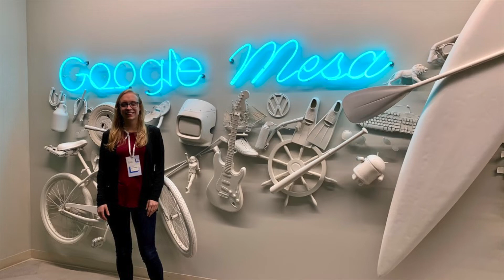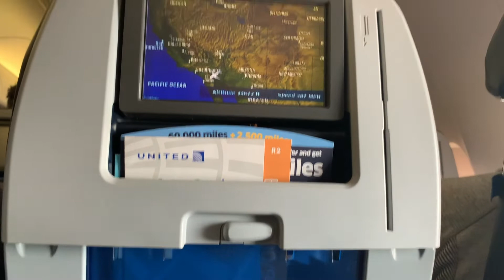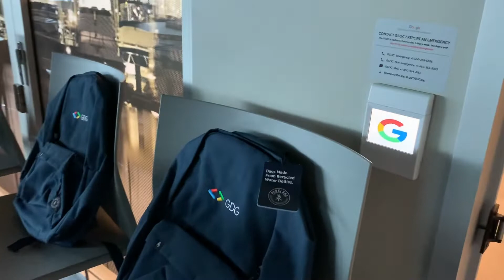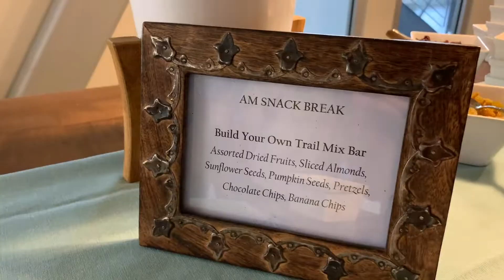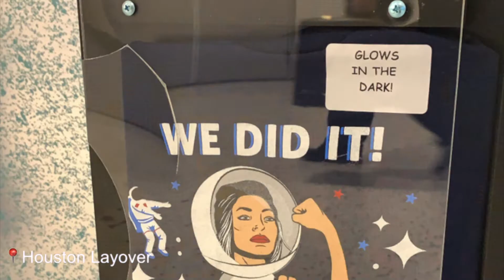GDG Leads Academy at Google San Diego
I was invited to attend the GDG North America Leads Academy in San Diego because I've been co-organizing Women Techmakers Montreal for the past couple of years!

This was filmed on February 23rd, so just a couple days before the COVID outbreak started being serious in the United States...

- - - - - - - - - - - - - - - - - - - - - ABOUT ME - - - - - - - - - - - - - - - - - - - - -

I'm a master's student in machine learning. I live in Montreal, Canada. I publish new blog posts every week on my blog, which aims to promote women in tech. I also post about tech events and blogging tips! Because, if we can't explain it simply, we don't know it well enough! :)

- - - - - - - - - - - - - - - - - - - - - FAQ - - - - - - - - - - - - - - - - - - - - -

Table top

Bose headphones
Laptop stand (or textbook stand)
HP Monitor
Zebra Midliners

- - - - - - - - - - - - - - - - - - - - - MUSIC - - - - - - - - - - - - - - - - - - - - -
Happy Summertime by Sascha Ende